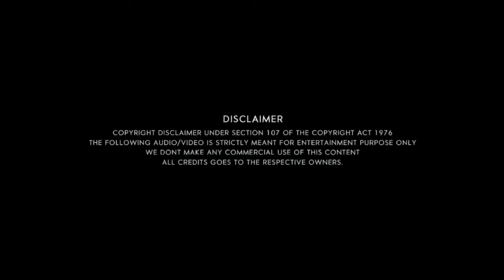IPL 2020 status | IPL Whatsapp Status 2020 | IPL Theme Song Status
The 2020 Indian Premier League, also known as IPL 13 is the thirteenth season of the IPL, a professional Twenty20 cricket (T20) league established by the Board of Control for Cricket in India (BCCI) in 2007.

The tournament was originally scheduled to commence on 29 March 2020, but was suspended until 15 April due to the global coronavirus pandemic. After Indian Prime Minister Narendra Modi announced on 14 April that the lockdown in India would last until at least 3 May 2020, the BCCI suspended the tournament indefinitely. On 2 August 2020, it was announced that the tournament would be played between 19 September and 10 November 2020 in the United Arab Emirates.[1][2][3] On 10 August 2020, the Indian government gave its permission for the tournament to take place in the UAE.[4] The full fixtures for the tournament were confirmed on 6 September 2020.[5]

On 4 August 2020, VIVO pulled out as the title sponsor of the Indian Premier League (IPL) for this year's edition.[6][7] On 18 August, Fantasy cricket league platform Dream11 was named title sponsors rights with the bid of ₹222 crore (US$31 million) crore for IPL 2020.[8][9][10] On 29 August, Indian online education technology company Unacademy was named official partner of IPL until 2022

The BCCI released the fixture details on 18 February 2020.[12] The league stage was scheduled to start on 29 March 2020, with the opening match between Mumbai Indians and Chennai Super Kings, the finalists of the previous season, at Wankhede Stadium in Mumbai.[13] However, due to the ongoing coronavirus pandemic, Maharashtra Chief Minister Uddhav Thackeray announced on 12 March that IPL matches can be held in the state only if they are played in empty stadiums.[14] Deputy Chief Minister of Delhi Manish Sisodia declared that no IPL matches will be held in Delhi.[15]

On 13 March, the BCCI suspended the tournament until 15 April, in view of the ongoing coronavirus pandemic.[16][17] The decision regarding the postponement was reached by the Governing Council after a meeting with the owners of all eight franchise teams.[18] On 9 April, with India under a nationwide lockdown, a BCCI official told CNBC TV18 that the Board was considering hosting the tournament in July or during the winter, possibly behind closed doors.[19] On 14 April 2020, Indian Prime Minister Narendra Modi said that the lockdown in India would last until at least 3 May 2020,[20] with the tournament postponed further.[21] The following day, the BCCI suspended the tournament indefinitely due to the pandemic.[22]

On 17 April 2020, Sri Lanka Cricket offered to host the tournament.[23] On 17 May 2020, the Indian government relaxed nation-wide restrictions on sports events, allowing events to take place behind closed doors.[24] On 24 May, Indian sports minister Kiren Rijiju stated that the decision on whether or not to allow the tournament to be conducted in 2020 will be made by the Indian government based on "the situation of the pandemic".[25] News reports on 17 July suggested that the BCCI was considering hosting the tournament in the United Arab Emirates between the tentative dates of 26 September and 7 November.[26]

After the International Cricket Council (ICC) postponed the 2020 edition of the Men's T20 World Cup, the BCCI sought Government of India's permission to move the tournament to the UAE.[27] On 24 July 2020, IPL Governing Council chairman Brijesh Patel said that the tournament would be played in the UAE between 19 September and 10 November, should it get the nod from Government of India

welcome to Decordinates
In this channel am classifying mainly in to 3 streams
1) Current Affairs& Amazing Facts
2) Kinemaster Tutorial
3) Content which will be help full to my viewers
  many interesting video are going to upload and it is become my passion to search new things and make it, so thank for being the part of my journey and again i request all your support to reach my goal

 Earlier I use to do decoding the web series, movies and  mystery   in a simplest manner.
If you are curiosity to learn the new things ,concepts and reviews i assure you that,you are in a right place.
Other Than reviews Trending topics ,Techinical tips and trick and food varieties will also i would like to mention through this channel.
This channel will be complete Combo of everything you were looking for